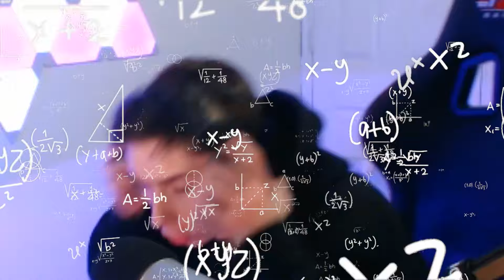Lufflur x GFUEL AD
Lufflur X GFUEL AD FaZe5 | Top 100 Submission

After drinking GFUEL for the last 4/5 years I've been lucky enough to have the opportunity to make a AD as if I was partnered with GFUEL themselves this was the next stage for the FaZe5 it's been a journey I never want to end had so much fun hope you enjoy, Who knows Code Lufflur might get you 30% off one day.